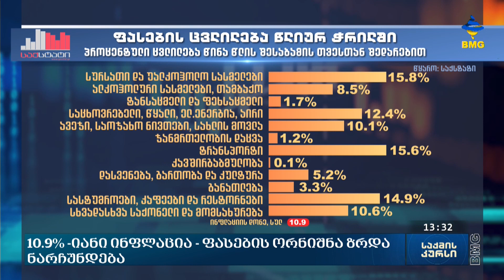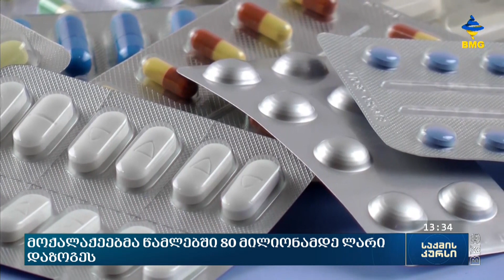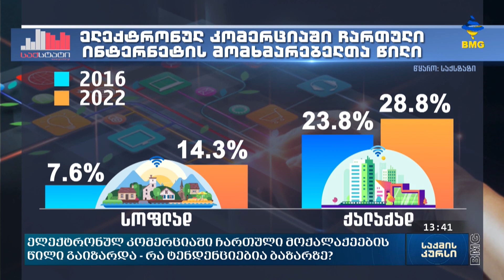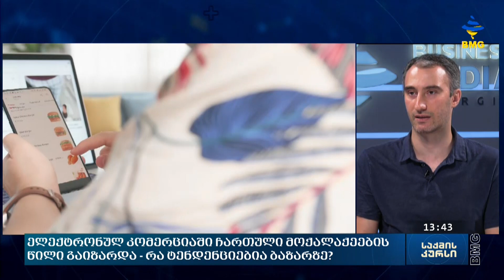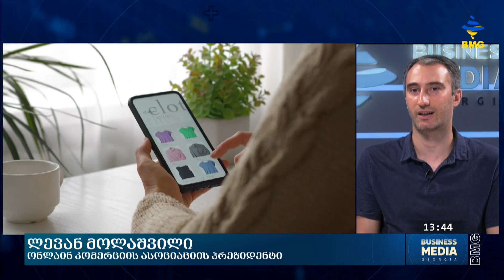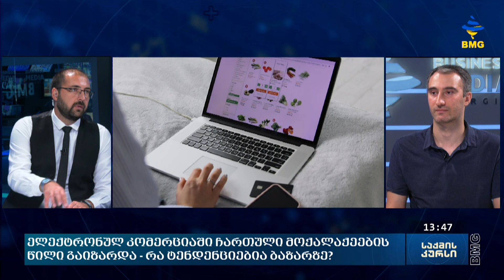საქმის კურსი - 02.09.2022_13:30 - გადაცემა სრულად